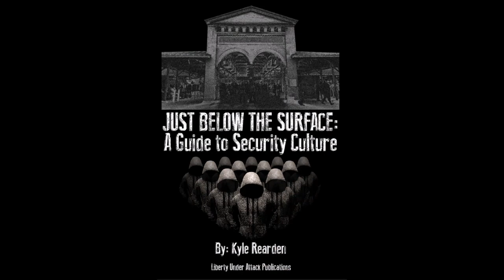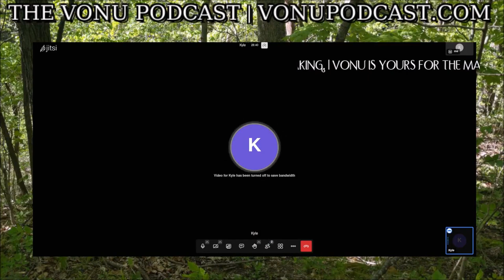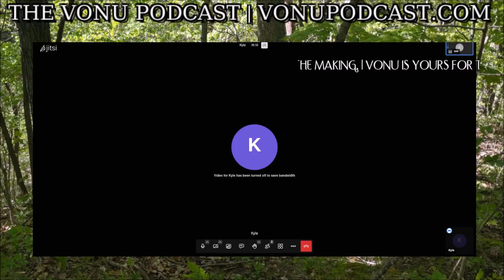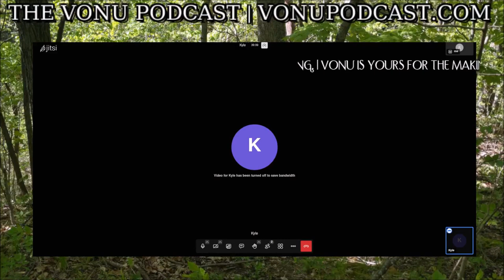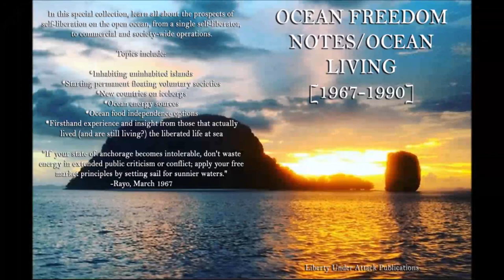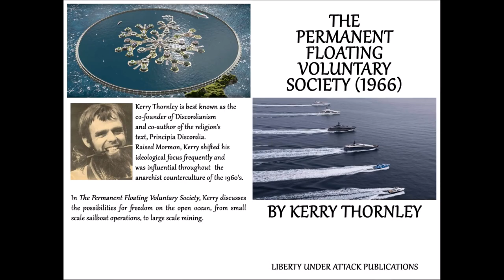TVP #198: The Return of Kyle Rearden [A Thank you! & Update]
In Kyle's debut episiode back to The Vonu Podcast, he provides you with an update and a gracious THANK YOU to the P.A.Z.NIA Network for helping him out through this recent rough time.

Herein, he fills us in on some details regarding his situation, updates, some general future plans for podcasting...and much more to come.